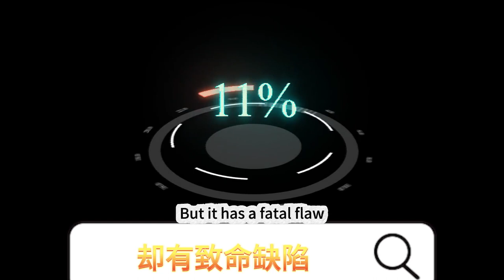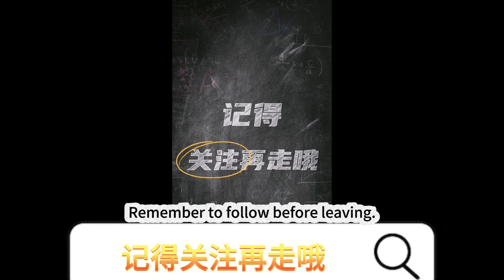【满改枪体验：M870/ 滿改槍體驗：這M249】[Experience of fully modified gun: M870/This M249]/arenabreakout.com/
大家好，我是爱原神，今天给大家带来：【满改枪体验：M870，现实排第一，游戏里倒数第一】 滿改槍體驗：這M249，暗區最變態的數值，卻有致命缺陷…
Hello everyone, I am Aigenshin. Today I bring you: [Fully modified gun experience: M870, ranked first in reality, last in the game] Fully modified gun experience: This M249, the most abnormal value in the dark zone, but fatal flaw…